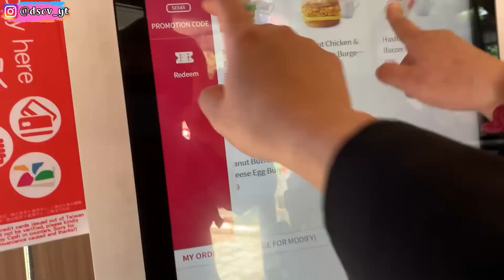Perang Pamer Duit ​⁠Campur-Campur Life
Ok guys, selamat datang di vlog yang membahas kehidupan orang indonesia di luar negeri sebagai pekerja migran atau TKW. Setiap harinya aku akan membagikan keseharian serta kegiatanku. Selain itu aku juga akan membagikan tips dan trik berbagai macam hal yang pastinya bermanfaat. ikuti terus yaa?